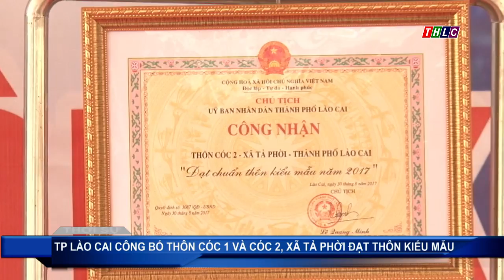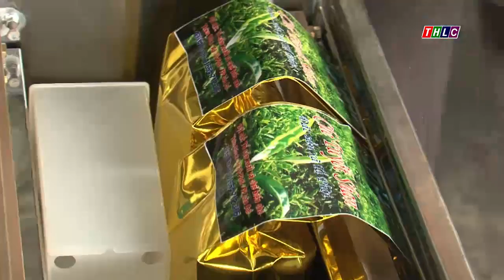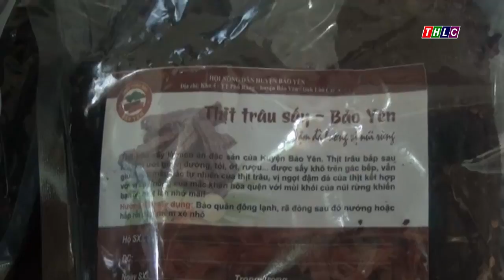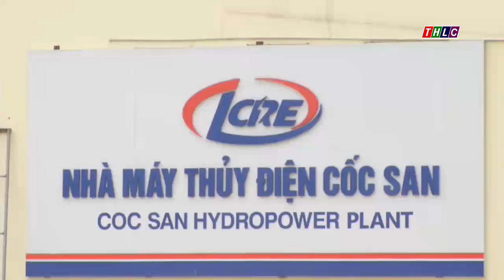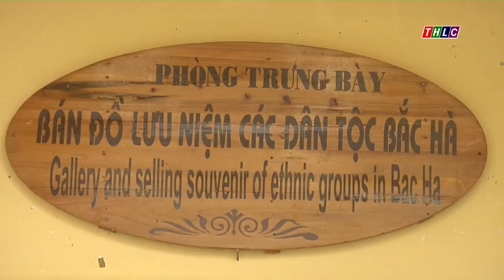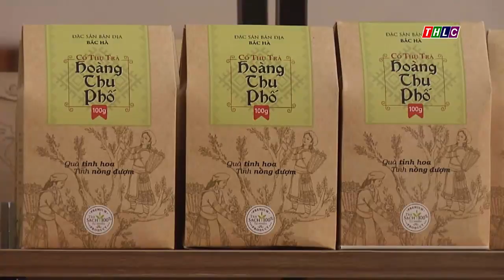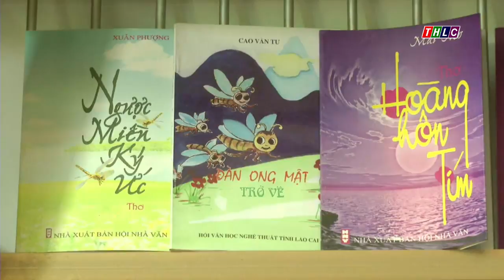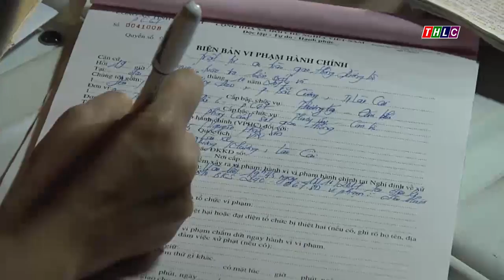Thời sự Lào Cai tối 24/10/2017 | THLC